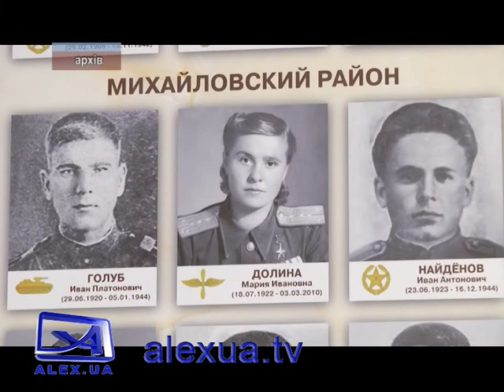Никто не забыт